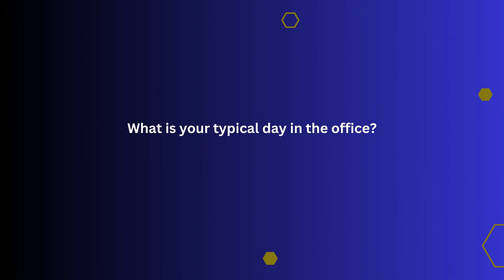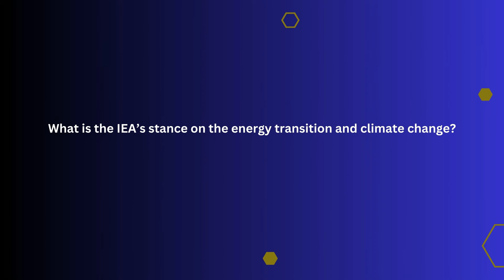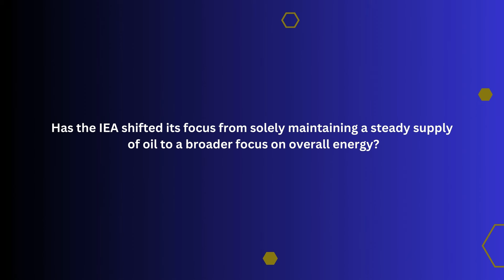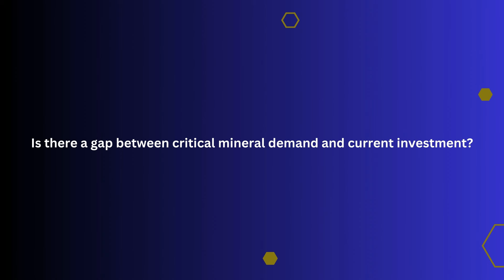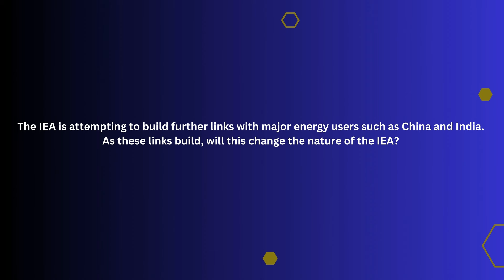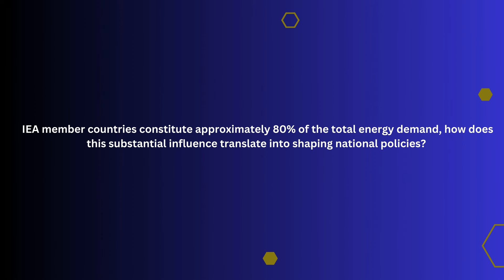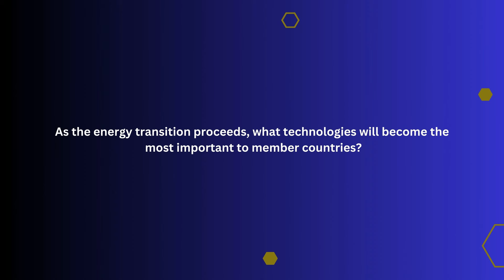Redefining Energy: The IEA's Journey Towards a Sustainable Future with Fatih Birol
In this podcast, the Al-Attiyah Foundation is joined by Dr Fatih Birol. Dr Birol has served as Executive Director of the International Energy Agency since September 2015. Under his leadership, the Agency has moved to the forefront of global efforts to reach international climate goals while ensuring that the social and economic impacts of clean energy transitions are at the heart of policymaking and energy security is safeguarded.
Prior to his nomination as Executive Director, Dr Birol spent over 20 years at the IEA, rising through the ranks to the position of Chief Economist responsible for the flagship World Energy Outlook publication.
In this podcast, the following topics are discussed:
• The current relationship between the IEA and OPEC
• The IEA’s stance on the energy transition and climate change
• The gap between critical mineral demand and current investment
• Important technologies in the energy transition